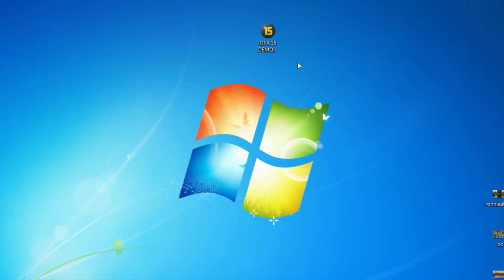Fifa 15 demo #03 | Poradnik - Dłuższa Połowa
● Witam, mam dla Was mini poradnik 'jak zrobić dłuższa połowę meczu', to bardzo proste. Jeśli macie jakieś pytania, śmiało zadawajcie w komentarzu.
● Szukasz klubu dla wirtualnej gwiazdy?